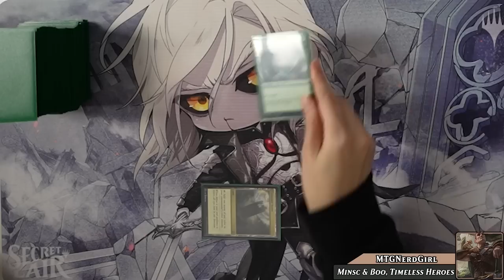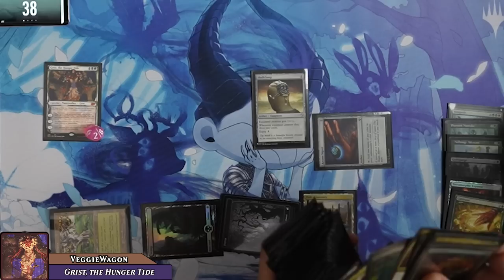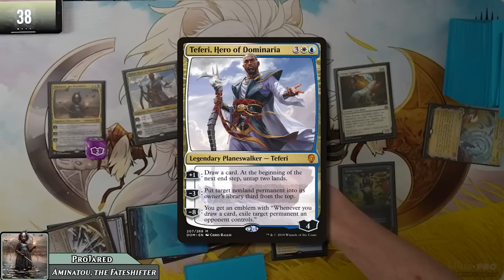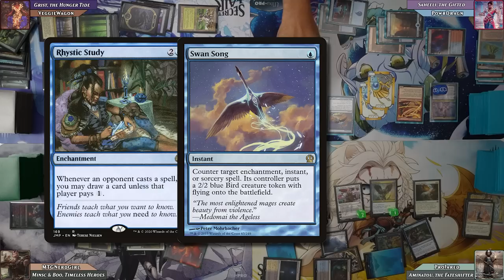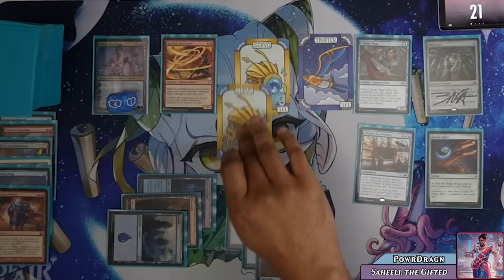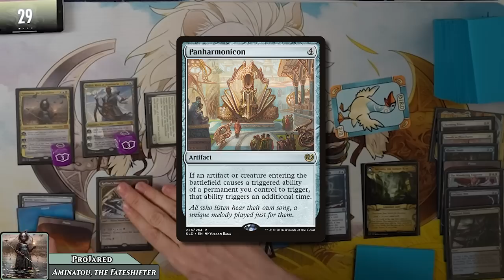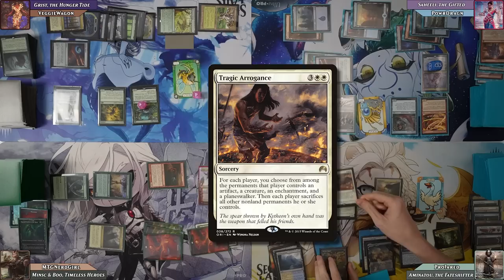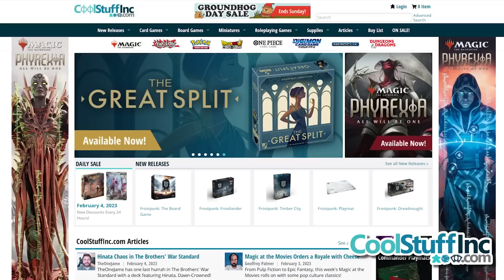Our Favorite Commander Planeswalkers | Ep 8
Welcome to Decked Out! On today's episode each player brought their favorite Planeswalker commander to the table. Sit back and enjoy the nonsense that is bound to happen.

*Our Players*